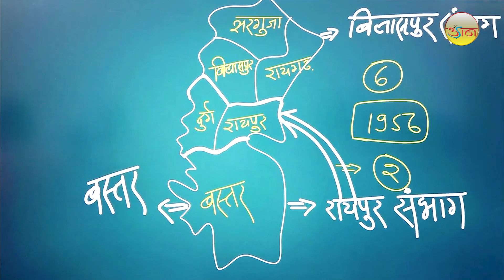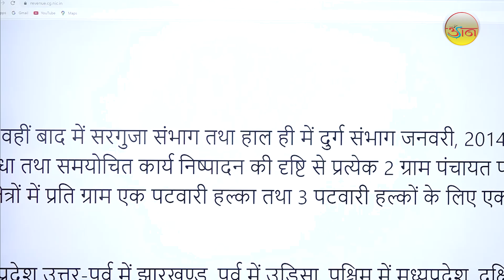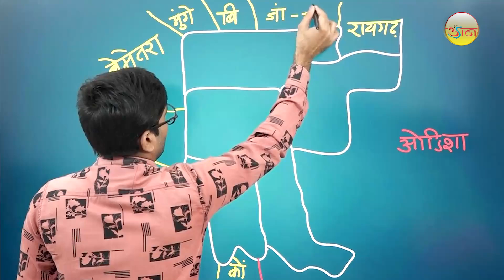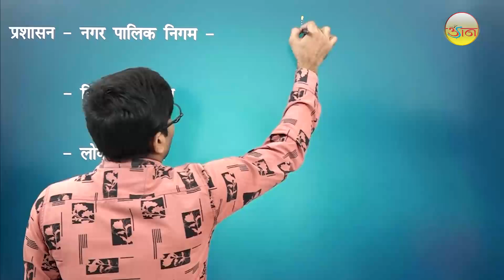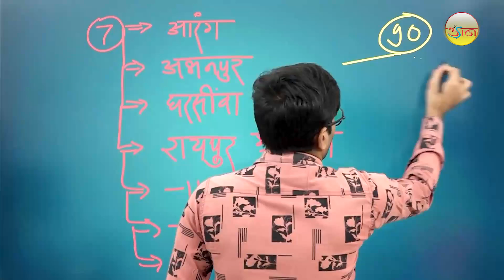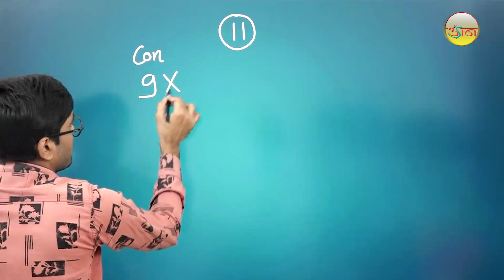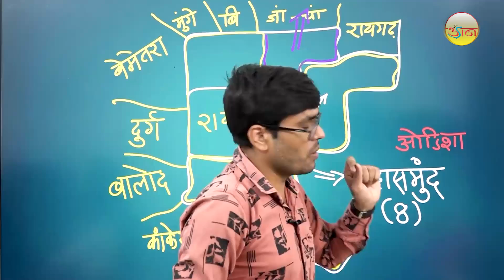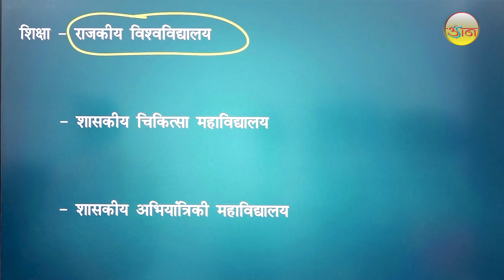छत्तीसगढ़ : रायपुर संभाग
कृपया ध्यान दें :-cgpsc @प्रारंभिक परीक्षा, मुख्य परीक्षा, वन सेवा संयुक्त, बैंकिंग परीक्षा के लिए छात्र udaan ias academy के app को download कर डेमो सेक्शन मे जाकर विडियो देख सकते हैं .